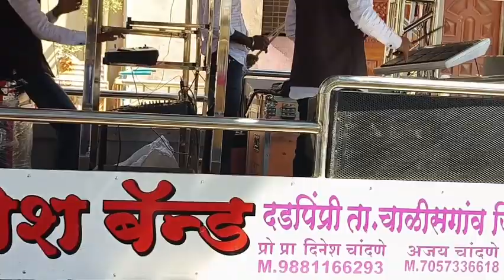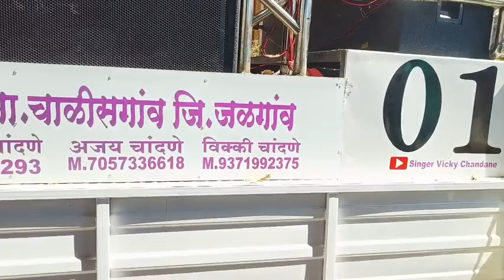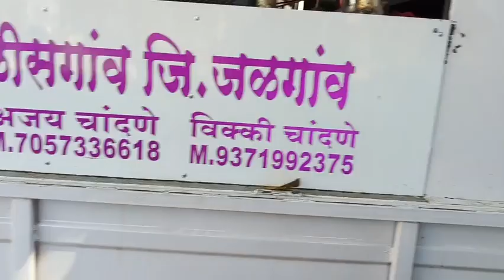Sai Band पावरी 😘 // कड़क वाजवल 🔥 // By Dinesh Band Dadpimpri 😉 //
USE Headphone 🎧🎧🎧🎧🎧🎧🎧🎧🎧